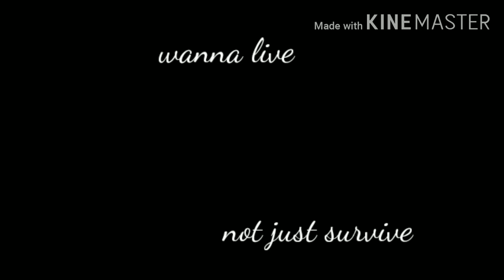sonamy - Angel with a shotgun